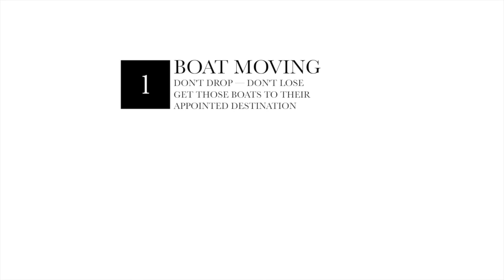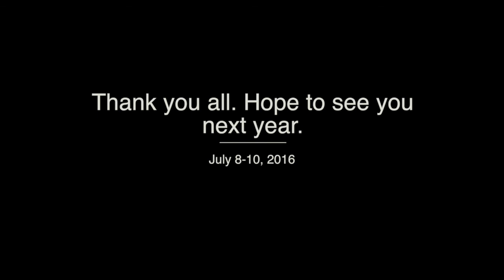Door County Sea Kayak Symposium 2015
Jim outdid himself with a new video overview of the Door County Sea Kayak Symposium, held in Rowleys Bay, Door County, Wisconsin. Join us for 2016!